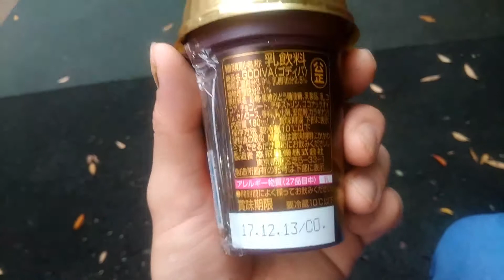GODIVA(ゴディバ)さんのミルクチョコレート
おいしいチョコレートが飲み物になったものです♪　ある女性にオススメされました！